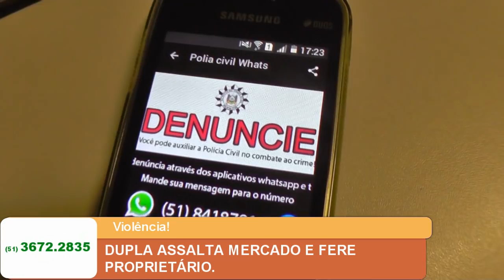DUPLA ASSALTA MERCADO E FERE PROPRIETÁRIO